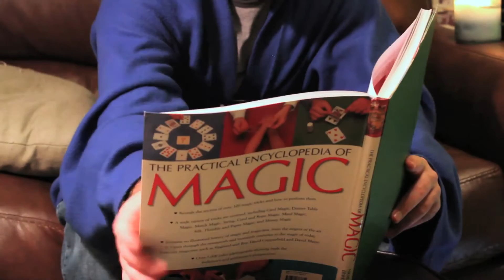HALLOWEIRD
All tricks and no treats make for one weird ass Halloween.

Directed by Kevin Issa

Starring:
Adam Issa
Ryan Blake
Rondo Pupperson
& Kevin Issa